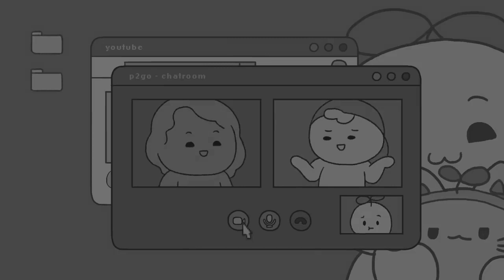6 Surprising Things People Find Unattractive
6 Surprising Things People Find Unattractive